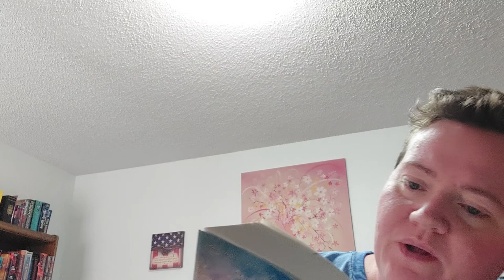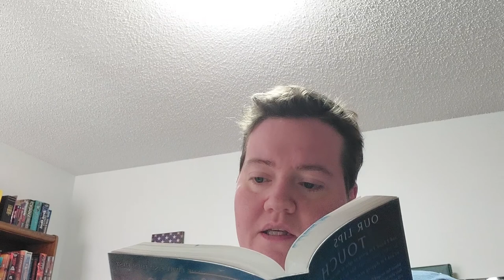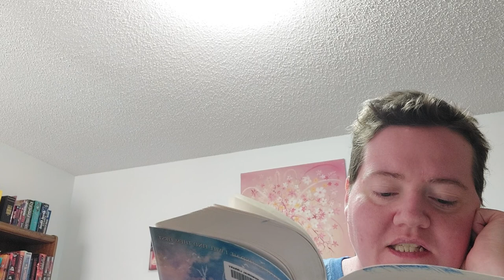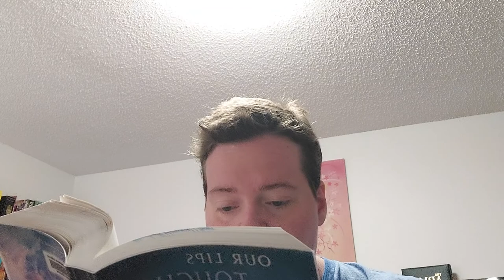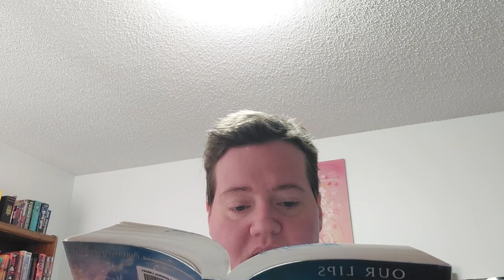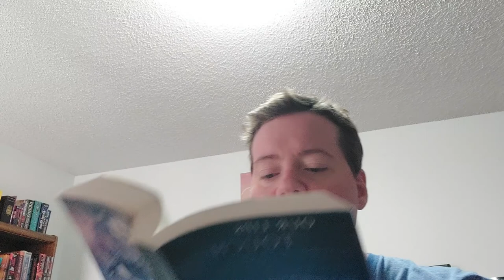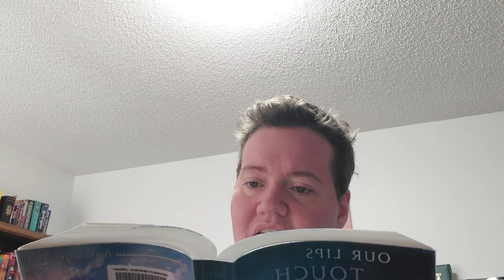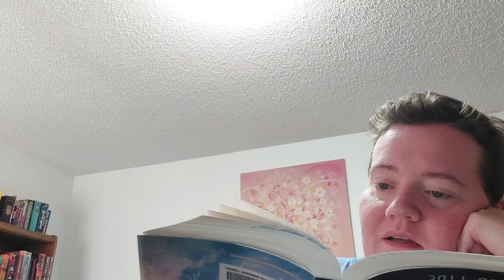Unravel Me by Taherah Mafi Chapters 36-46